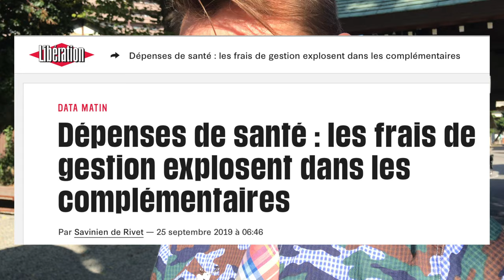L'Échec de la Privatisation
A chaque privatisation est observer son lot d'augmentation drastique des prix, des conditions d'accès et pourtant de dégradation de qualité de service.

Il faut le constater, la privatisation est un échec. Contrairement a ce qui est affirmé le secteur privé, à cause de sa logique capitaliste, gère moins bien que la collectivité.

Une humanité mature dans une société juste, socialise un maximum de biens et services pour en garantir l'accès équitable au plus grand nombre.